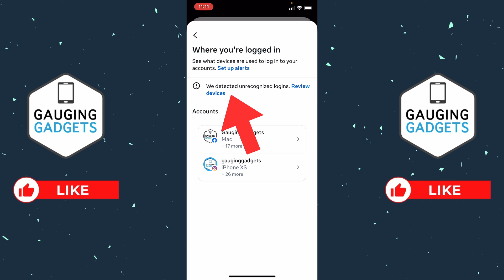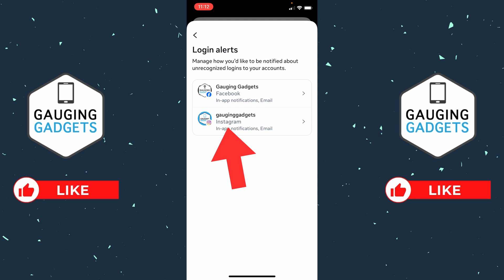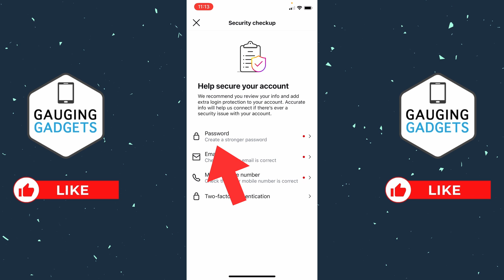How to Check if Instagram Has Been Hacked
How to Tell if Your Instagram Account Has Been Hacked? Signs & How to Check. If you suspect someone has gained access to your Instagram account, it’s important to confirm and act fast. In this tutorial, you’ll learn how to check for signs of a hacked Instagram account, including suspicious login activity, profile changes you didn’t make, and security notifications from Instagram. This means you can quickly verify a breach, secure your Instagram account, and prevent further unauthorized access.